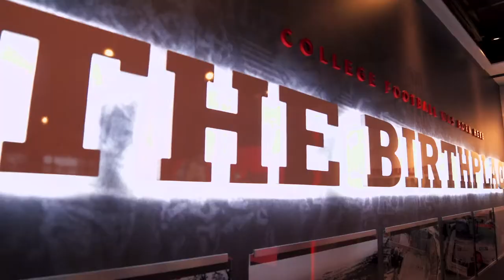Rutgers Football: ALL IN